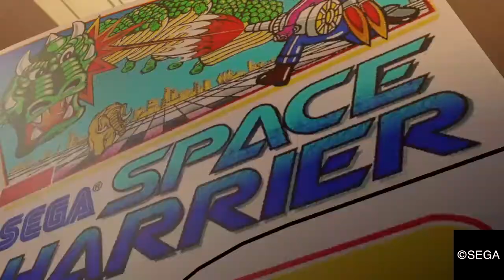Snabbtitt: Yakuza 0 (PS4)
Yakuza 0 lanseras den 24 januari, och vi har spelat de första timmarna av Segas actiondrama som tar oss tillbaka till 80-talet.